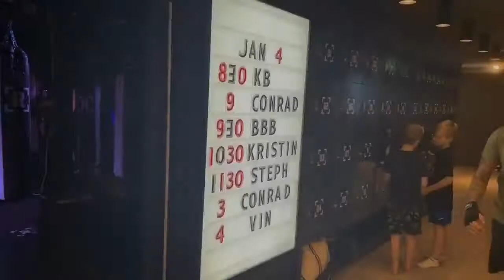Behind the Scenes of Rumble Boxing Calgary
CTV Calgary's Camilla Di Giuseppe tells us about what it's like to try a heavy bag class at Rumble Boxing with instructor Vince Sobrino. Camilla is emceeing the upcoming Fight Club meets Nightclub charity class at Cowboy's Dance Hall on Saturday, January 11. She takes us through her experience from start to finish, and explains the important cause behind the event. Visit rumbleboxing.com to get your ticket !